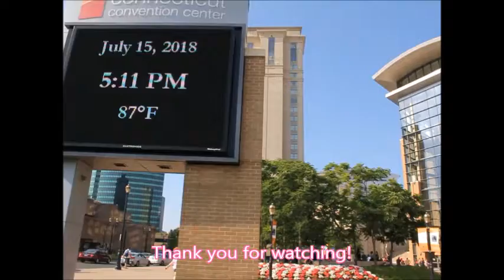ConnectiCon 2018 Vlog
I wanted to take the chance today to share with you all my ConnectiCon 2018 Convention Vlog. I'm still working on putting together my videos from Anthrocon, but I hope for now you enjoy my CTCon Vlog! I attended on Friday and Sunday and did a little bit of recording both days of the con. I got a Kemono Friends blindbox on Friday and even opened it up on camera for you guys.

I've got another event coming up this weekend called SaikouCon, so you can expect the vlog for that event to be up on here (hopefully before I leave for Otakon!)

I'm going to be working on editing all of my Anthrocon footage next, so keep an eye out on here for more updates! As always, thank you for checking out my videos!